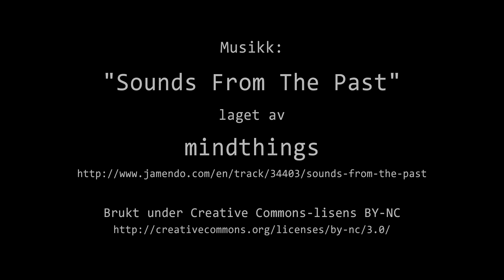Timelapse Cam 2 - Natt til 15. januar 2023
Været i Moss natt til søndag 15. januar 2023.